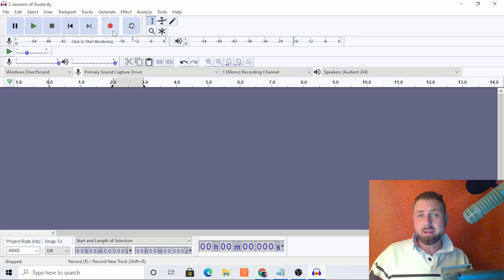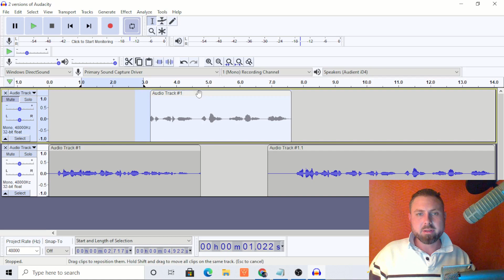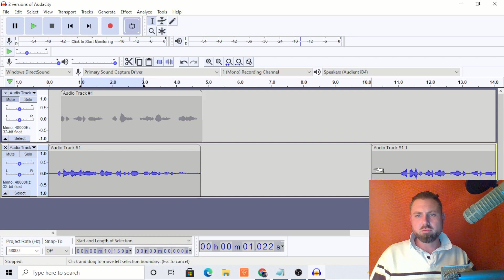Audacity 3.1 - No Time Slider button - Whats new- New Version - Audacity Tutorial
"Create Custom EQ's Course - Manipulate Audio For Life" is now available!

 or
for your copy of this comprehensive 5-hour course.  This will change your audio game forever!

-These are some of the many things I can do for you-
Help with-
- Home Studio Set Up
- Reverb and room echo
- Voice Over Coaching, Music Coaching
- EQ creation (I will create Equalizers for you and teach you how to create EQs)
- Find more Voice Over Work
- Audio Processing
- Audio Editing
- Audacity Help
- Budget-Friendly solutions, recommendations, and more

I'll come prepared and will bring you a ton of value.

In this tutorial, I show some of the best new features in Audacity's new 3.1 release. No time slider tool because we don't need it. We can now easily move tracks around by clicking and dragging. I also show new features like time loop.

VoiceOverMaster-Josh Meyer- Professional Voice Over Talent, Music Talent / Recording Artist, and Coach

  - (This EQ is Property of and Created by Josh Meyer) -
EQ Download Link and Import Instructions - (Must Have Version 2.4.1 or Newer)
1. In Filter Curve EQ or Graphic EQ" click the Manage button
2. From the dropdown menu click Import...
3. Select your Josh Meyer EQ TXT file and click on Open
(Your curve will then be imported and will be ready for use.)
4. Click Manage
5. Click Save
6. Save as Josh Meyer's Male EQ
(My EQ is Free for anyone to use, but NOT to claim ownership of or credit for) -( If publicly sharing this EQ, credit must be given to Josh Meyer and VoiceOverMaster on YouTube). Enjoy!

Josh Meyer's Female EQ 2 Boost and Sibilant cut-

-Install a plugin-

Windows-

To Install a plugin you'll need to double click your hard drive *Windows (C:)*,
double click program files (x86), double click Audacity, double click Plugins,
then click drag and drop the plugin into the plugin folder.
When you reopen audacity, go to effects and select add/remove plugins. Find the desired Plugin,
click to highlight, click enable, then click OK :)- You will be able to find it in Effects.

Mac-

Click drag and drop the plugin into Audacity's "Plug-Ins" folder at ~/Library/Application Support/audacity/Plug-Ins.
(How to Open the Library Folder on Your Mac?)
Switch to the Finder. Click on the Go Menu.
Press and hold down the Option key on the keyboard.
From the Go menu, select Library,  The Library folder will open.
Click Application Support, then audacity, then Plug-Ins.Drop the plugin into the folder.
click to highlight, click enable, then click OK.